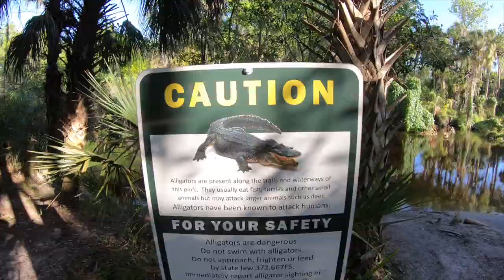Little Manatee River...Alligators, Turtles and a FLORIDA PANTHER!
I took a trip to Little Manatee River State Park in Florida. It is about 30 minutes from Tampa Bay, Florida. I explored Floridas natural setting.

I kayaked downstream as far into the woods as possible. I checked my location and I ended up off park boundaries. It is about 30 minutes away from Tampa Bay. Little Manatee River offers fishing as well.

During my adventure I came across a Florida Panther, Alligator, Deer, Turtles and much more!

Little Manatee River State Park in Florida is a majestic place.

I want to bring attention to all these beautiful places